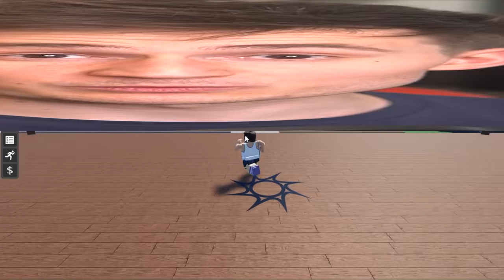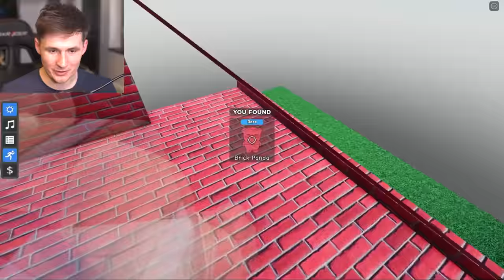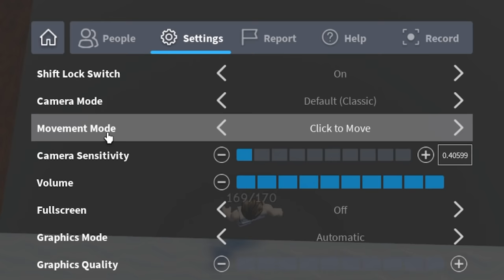Catching THE IMPOSSIBLE PANDA in Roblox Find Pandas